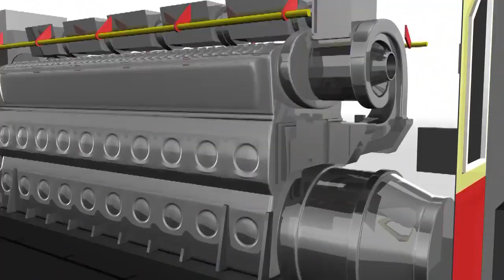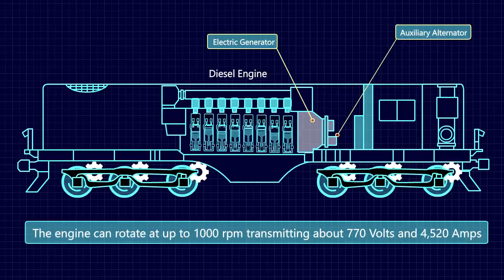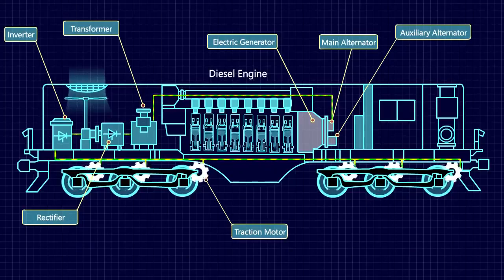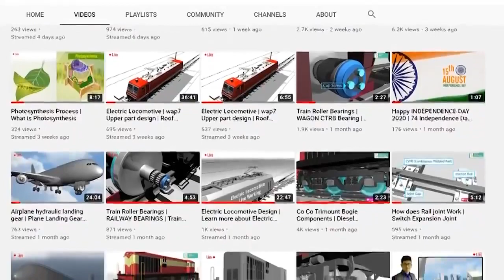locomotive 🚂 🚂 🚂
how a diesel loco work?? 😜